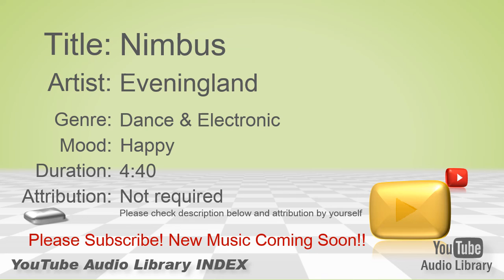New Free Music 2018 Nimbus Eveningland Dance & Electronic Happy YouTube Audio Library BGM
Title:  Nimbus
Artist:  Eveningland
Genre:  Dance & Electronic
Mood:  Happy
Duration: 4:40